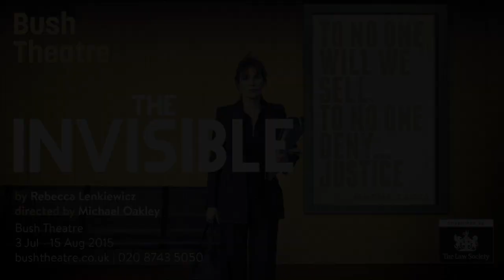The Invisible | A new play by Rebecca Lenkiewicz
After being commissioned by the Bush Theatre to write a play that exposes the human stories behind on-going cuts to legal aid, playwright Rebecca Lenkiewicz met with many people on the front line. Here are some of their stories...

The Invisible runs from 3 July - 15 Aug at the Bush Theatre. You can find out more information about the play